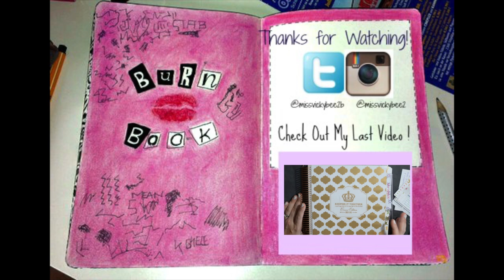Standout Pens in 2015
Hello Everyone!
Continuing on with the series and sharing with all of you some of the stand out pens that I used this past year!
xoxo
Vicky

Jintao 1200
Pilot Vanishing Point
Carbon desk pen
Carbon refills
TWSBI Mini
Gold Sharpie
White Sharpie
Papermate flair
Pilot G2
Crown Pen
Pilot Petit

My Etsy shop Shop my new inserts!

MissVickyBee
817 Ogden Ave

xoxoxo